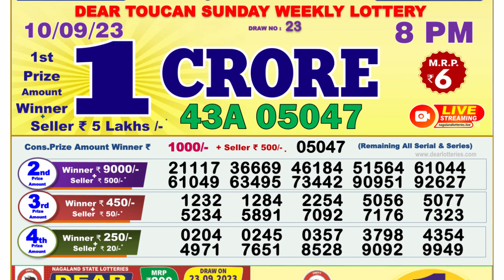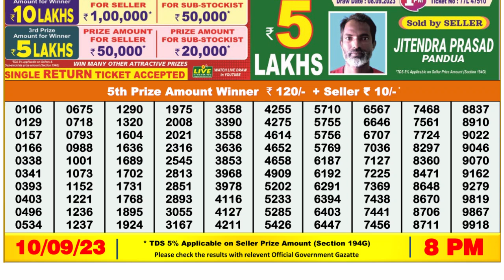🔴 Lottery Sambad Live 08:00pm 10/09/2023 Evening Nagaland State Dear Lottery Result Pdf Download